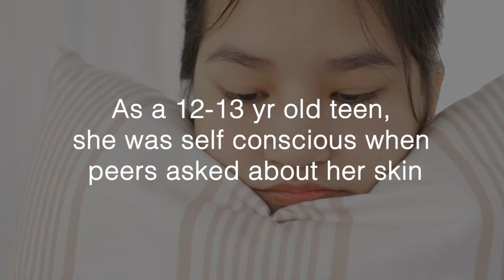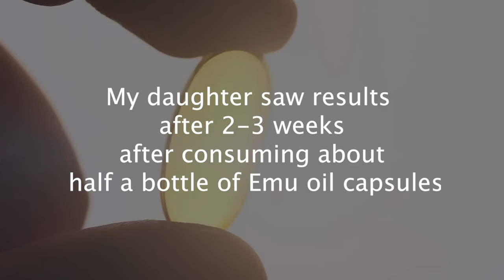Pure Emu Oil For Acne-Free Skin & Well Being | ilovenatural.store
Adeline's daughter had very bad acne covering 3/4 of her face.
She also suffered from severe eczema and was very self-conscious whenever friends ask.
Adeline found Emu Tracks Emu Oil products on ilovenatural.store.
She applied Emu Oil and consumed Emu Oil Capsules. WIthin 3 weeks, her acne skin cleared up and consuming the Emu Oil also helped with her alertness while studying.
Adeline is a firm believer and encourages others to give it a try!
She says:, "It is guaranteed to work!"

Reviews:
Facebook.com/ilovenatural.store

Queries?